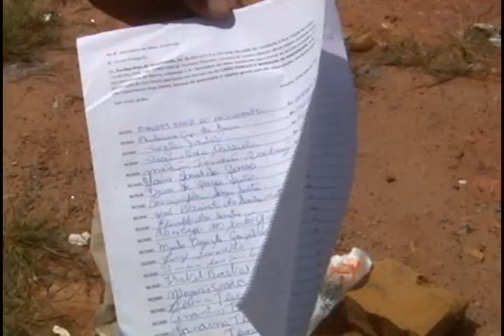RECLAMAÇÃO ECOPONTO DO BAIRRO GUSTAVO PICININI